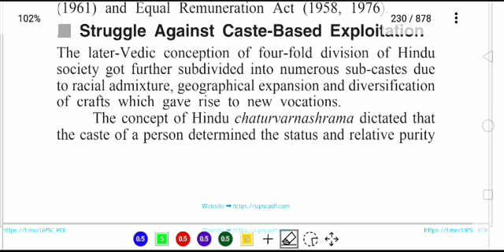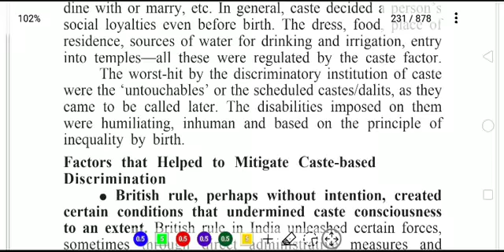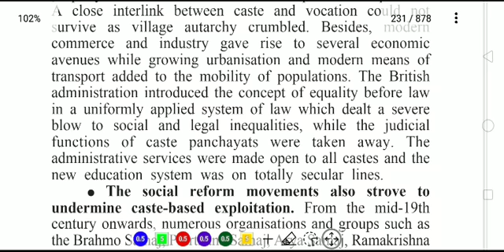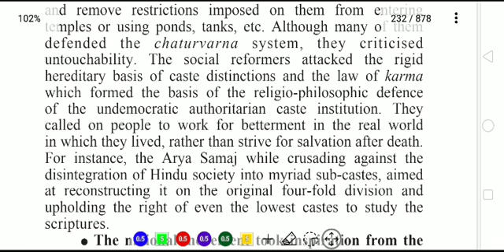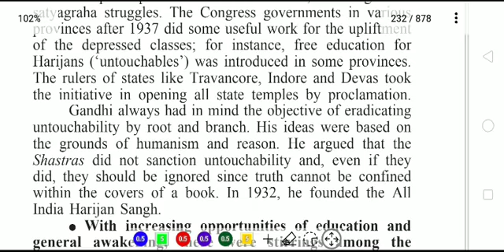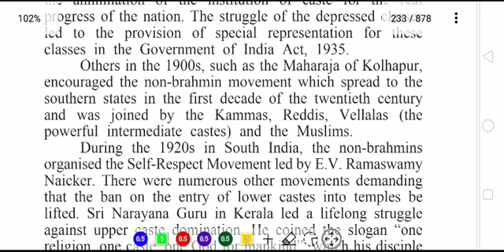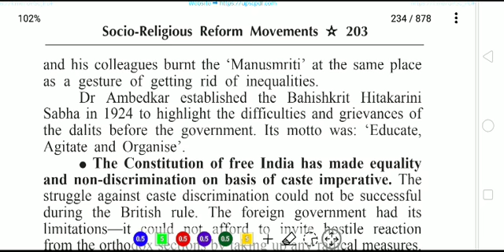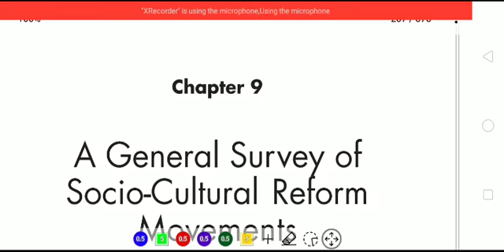Struggle against caste based exploitation| UPSC | HPAS | HP ALLIED | HP NAIB TEHSILDAR | SPECTRUM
Struggle against caste based exploitation| UPSC | HPAS | HP ALLIED | HP NAIB TEHSILDAR | SPECTRUM MODERN HISTORY | CHAPTER 8